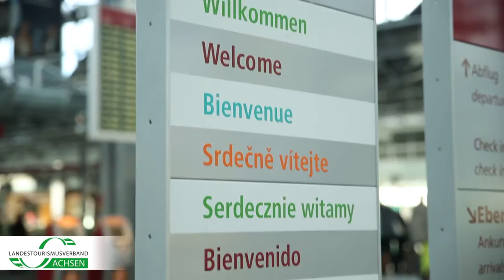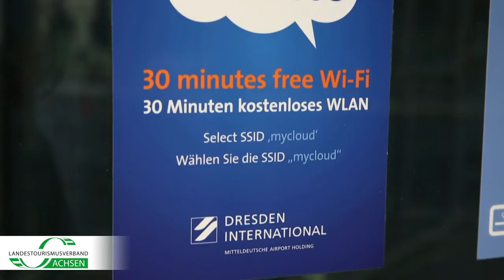Servicequalität Deutschland am Beispiel Flughafen Dresden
Produzierter Beitrag für den Landestourismusverband Sachsen zum Thema Servicequalität Deutschland in Sachsen

Werbung, Imagebeitrag